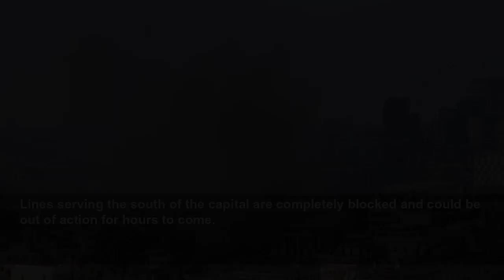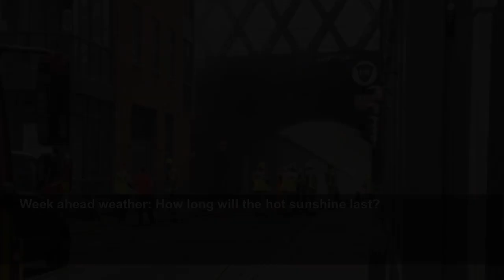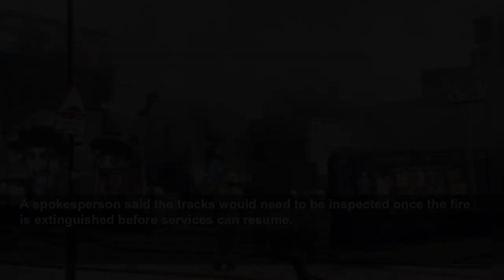Fire breaks out in arches under major travel route in and out of London Bridge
Trains in and out of south London have ground to a halt, while thick smoke could be seen rising over the Southwark area.
Metro
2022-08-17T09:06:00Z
A fire underneath a major London railway junction is causing travel chaos this morning.
The blaze broke out under lines near London Bridge station and has forced trains travelling in and out of the busy hub to grind to a halt.
Footage posted on social media showed a major emergency services response in the Southwark area and a thick column of smoke rising over the capital.
The fire broke out in an archway building on Union Street, directly underneath a large rail intersection.
Lines serving the south of the capital are completely blocked and could be out of action for hours to come.
Services on the Jubilee Line, which runs through Southwark and London Bridge stations, have been part suspended.
Transport for London warned of severe delays and said trains would not serve stations between Green Park and Canary Wharf.
Underground stations at Southwark and London Bridge have both been evacuated and closed.
93-year-old gran loop-the-loops during inspiring charity wing walk
Major chunk of Sidmouth cliff collapses and crashes onto Devon beach
Week ahead weather: How long will the hot sunshine last?
Huge pile of rubble where house once stood in Thornton Heath before explosion
Fire Brigade confirm one dead and four injured after South London house explodes
Islington roads underwater after pipe bursts and floods the area
House left in smithereens after 'exploding' in Thornton Heath
Police firearm discharged in incident in Greenwich
Weekend weather: Sunny spells and not much rain (Aug 6-7)
Bank of England raises rates by most since 1995 as long recession looms
CCTV footage shows moments before nine-year-old Lilia Valutyte's murder
Meet the man who can taste, smell and feel words due to rare condition
Archie Battersbee's mum claims two other countries have offered to treat him
Archie Battersbee's mother: Family extremely disappointed with Supreme Court decision
Princess Charlotte joins Kate and William at Commonwealth Games
Liz Truss: Nicola Sturgeon is an 'attention seeker' best ignored
One man who has having breakfast with his mother nearby said he heard what may have been an explosion before the fire began.
He told Metro.co.uk: ‘We heard a relatively loud bang of some sort, and then saw smoke coming up all over the place along with a noxious, toxic smell.
‘We evacuated -along with everyone else at the restaurant – and saw part of a building on fire.
‘I don’t know where the fire originated, but there was definitely a loud sound and rubble that made it look as though there had been an explosion of some sort.’
Network Rail confirmed major disruption, adding ‘services are being diverted to other London terminals or terminated at alternative locations’.
The Ewer Street junction, four lines taking Thameslink and South Eastern Railway trains in and out of the capital, was completely blocked by the fire and major delays are expected to continue.
93-year-old gran loop-the-loops during inspiring charity wing walk
A spokesperson said the tracks would need to be inspected once the fire is extinguished before services can resume.
The departures board of London Bridge rail services was showing major disruption.
Station commander Wayne Johnson, who is at the scene, said: ‘The blaze is producing heavy smoke and those living or working in the local area are advised to keep their windows and doors closed.
‘Trains to and from London Bridge are affected and several buildings have been evacuated.’
A British Transport Police spokesperson said: ‘Southwark station is closed and a cordon is